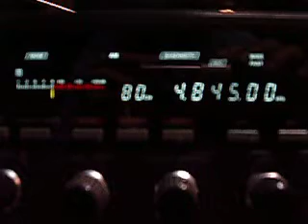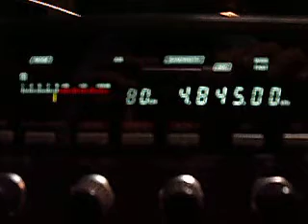4.845 Radio Mauritania Nouakshott